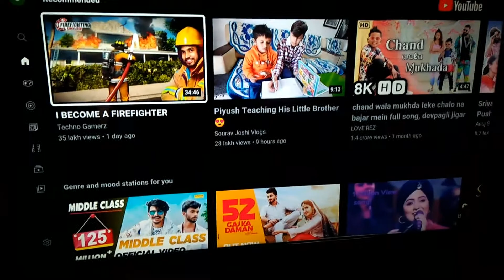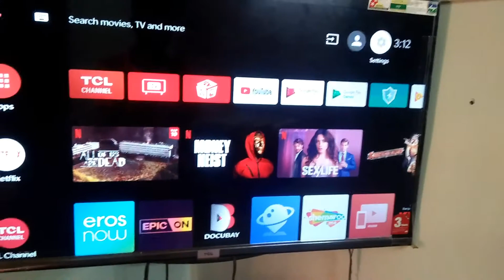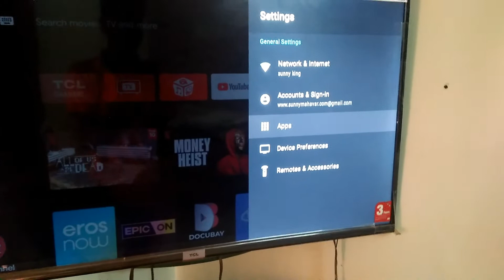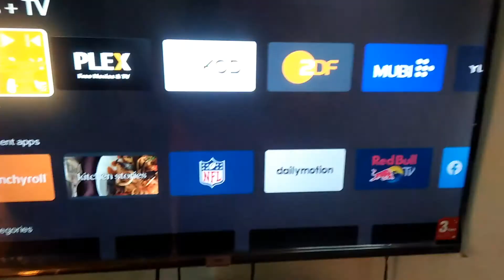Care lase worker #